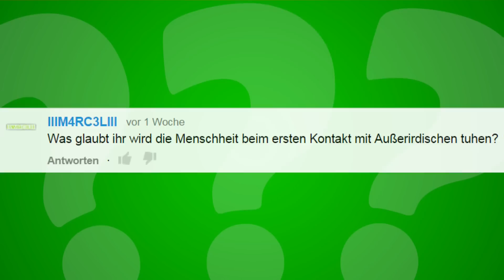Wie glaubt ihr wird die Menschheit beim ersten Kontakt mit Aliens reagieren ? - Frag PietSmiet ?!